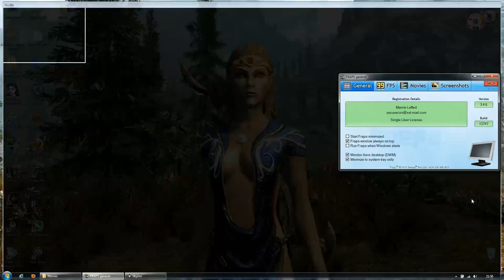Epic bugs of Skyrim - the flying horse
The physics engine of Skyrim is crazy. With Bethesda, horse can flying! Of course, stroll in the air with the Dragons is completely uncontrollable and often ended in crashes, both literally (with the death of horse & Dovahkiin in the ground) and figuratively (with a CTD = Crash To Desktop, the most famous bug).
Bugs have always been the signature of Bethesda in its video games, and this is why we love them. ;)